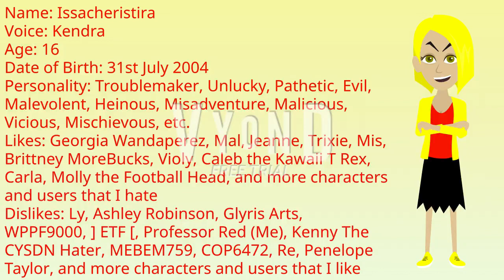Introducing My Own New Enemy On Vyond! #1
Guys! I introduce my own new enemy on Vyond! Her name is Issacheristira! She wants to join Trixie Squad and be friends with Molly The Football Head, Carla, Violy, Jeanne, and Mal! If you want to use it, please ask me permission and don't forget to give me a credit!